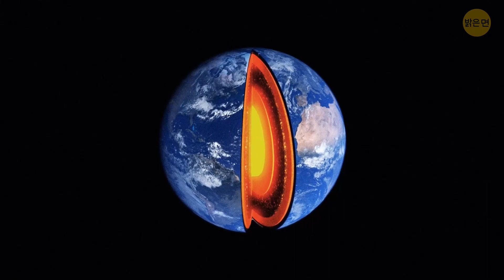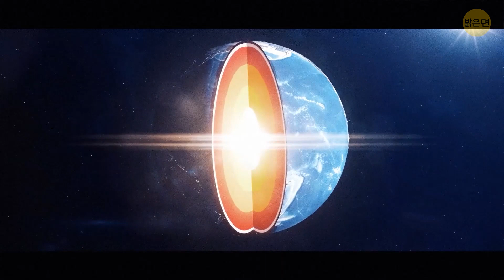태양계를 가로질러 여러분을 데려다 줄 10+ 매혹적인 우주 사실